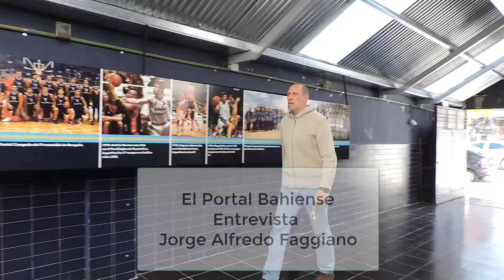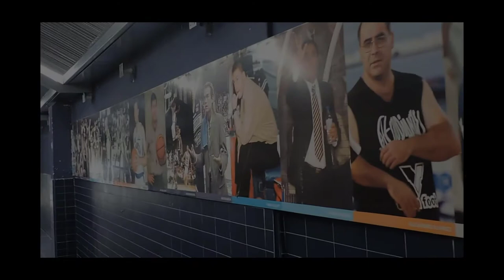Entrevista- Jorge Alfredo Faggiano- jugador de Baloncesto Argentino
Jorge Alfredo Faggiano
Jugador Nacional de baloncesto - Bahía Blanca- Buenos Aires
Faggiano es un jugador de baloncesto argentino retirado de la época de oro, dorada, un icono en la historia del básquet. compartió y enfrento a sus rivales y compañeros en las cuales  participó, en la selección y a nivel mundial. Al 2007 se desempeña como presidente del club Estudiantes de Bahía Blanca.
Fecha de nacimiento: 24 de marzo de 1961 (edad 56)